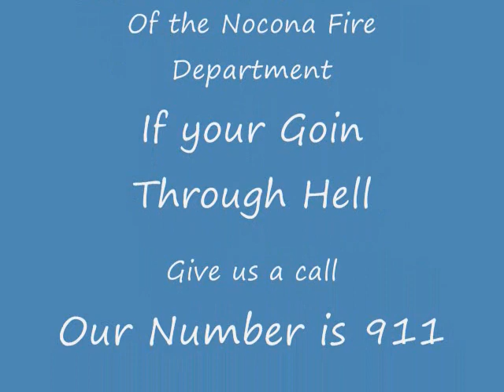Nocona Fire Department If Your Goin Through Hell by Rodney Atkins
Nocona Fire Department
 Photo montage